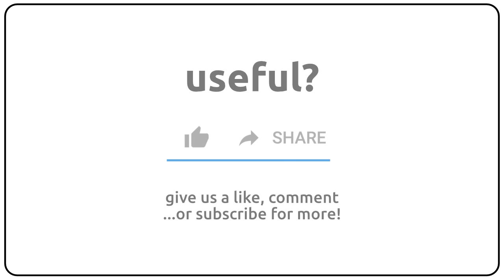How to pronounce arango in english?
How to pronunce arango in english
How to pronunce arango in american accent 🇺🇸?
How to pronunce arango in british accent 🇬🇧?
How to pronunce arango in australian accent 🇦🇺?

Como se dice arango en ingles?
Como se pronuncia arango en ingles?